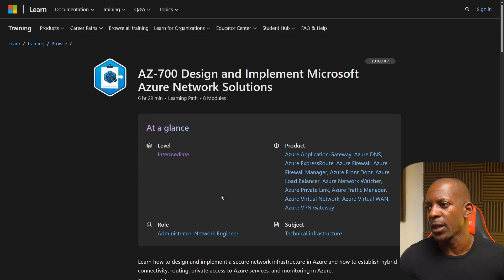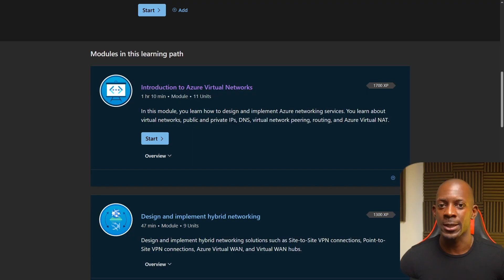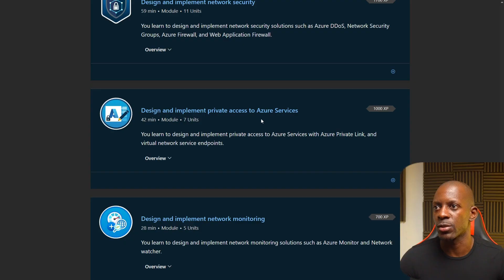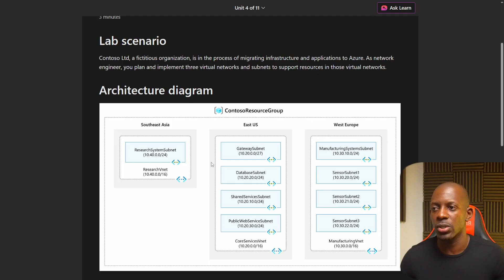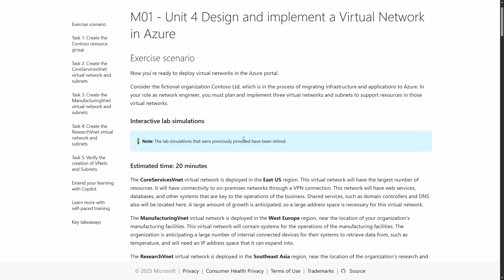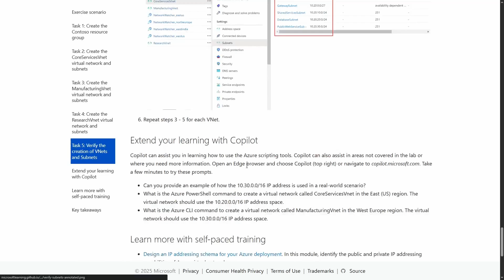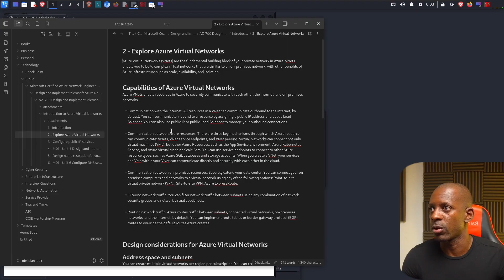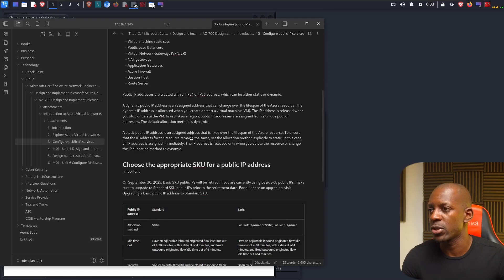Become an Azure Cloud Network Engineer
In this video you'll learn how to become an Azure Cloud Engineer by taking the AZ-700 Design and Implement Microsoft Azure Network Solutions

💻Build and sell your course online by using Thinkific Pro Plan FREE for 30 days.

🚀Want to get in Cybersecurity, Networking, or Cloud? INE has great discounts on the best training plans to help you get there faster.